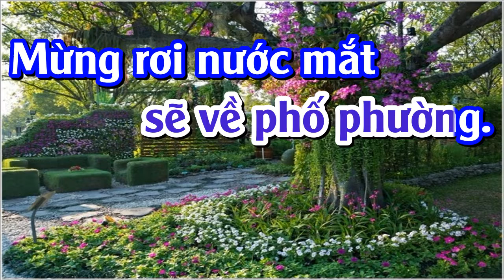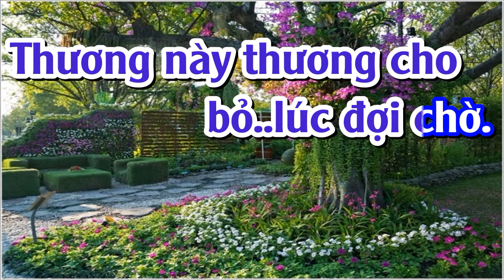BÓNG NHỎ ĐƯỜNG CHIỀU - KARAOKE - TONE NAM